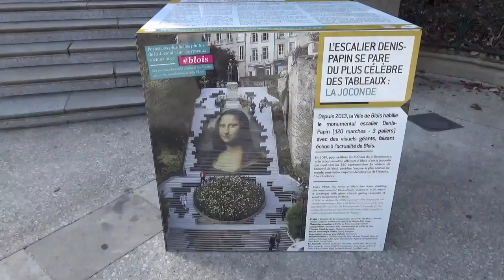Scările monumentului DENIS PAPIN dIn Blois pictate cu celebrul tablou LA JOCONDE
BLOIS 10 AUGUST 2019